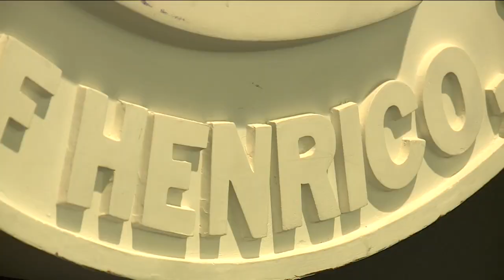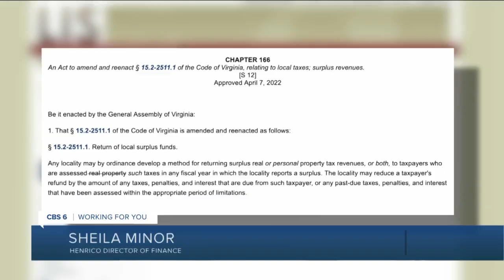Henrico plans to give back extra personal property tax revenue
“This is not the county’s money,” Henrico County Manager John Vithoulkas said. “We did not anticipate it or budget it. It belongs to our taxpayers.